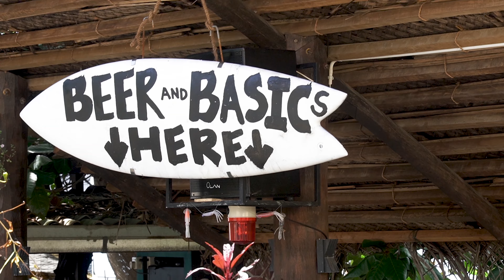🎄 РОЖДЕСТВО НА ШРИ-ЛАНКЕ | Готовим лобстера | Дегустация чая из супермаркета | VLOG #06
Привет мам! Привет всем, кто смотрит этот блог!

В этом выпуске мы с родителями прибыли в Мириссу. Помимо экскурсии по наблюдению за китами, о которой мы уже рассказывали, в Мириссе мы впервые в жизни пропробовали лобстера. Более того, мы попробовали приготовить его самостоятельно!

Также мы решили купить в супермаркете набор разных чёрных чаёв и устроили дегустацию, чтобы понять что привезти из шри ланки и стоит ли брать такой набор на подарки.

И, конечно же, нам было очень интересно посмотреть на то, как происходит празднование католического Рождества на берегу Индийского океана.

Таймкоды:
00:00 Отъезд из Тангалле
00:46 Маяк Дондра - Самая южная часть острова
01:53 Приезд в Мириссу
02:24 Чайная дегстация
04:30 Покупаем морепродукты
06:39 Пляж Медиха (Madiha Beach)
08:36 Лобстеры приготовление
10:19 Наблюдение за китами
15:42 Рождество на Шри-Ланке | Мирисса 2019